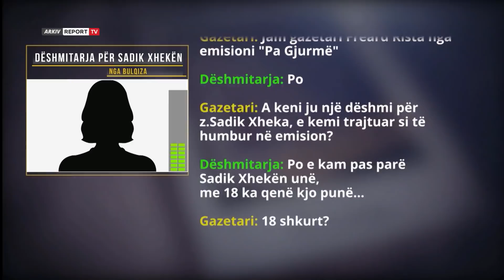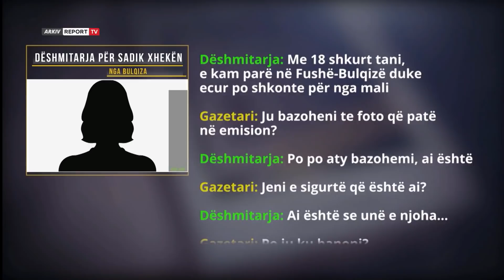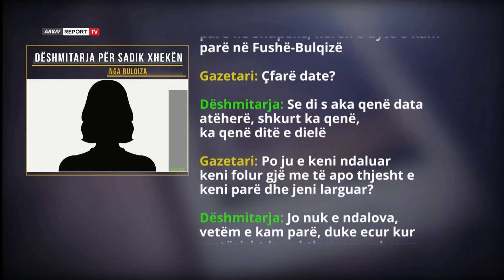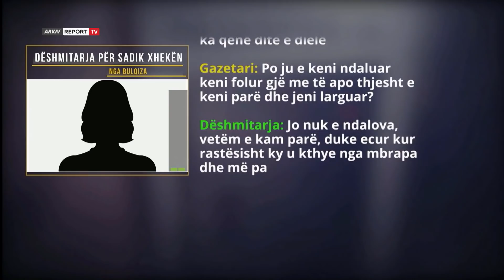‘I fala tradhtinë, të dy më zhdukën vajzën’/ Nëna të dashurës së burrit: Trego të vërtetën (3.3.22)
Pengu i vajzës, që solli në jetë 51 vite më parë dhe fshehja e një të vërtete e kthen pas në kohë 77-vjeçaren nga Tirana Lirije Islamajn, e cila sot kërkon ndihmën e emisionit 'Pa Gjurmë' në Report TV. Ajo mori guximin të zbulojë sekretin e jetës, duke bërë publike tradhëtinë e bashkëshortit të saj. Çifti Islamaj ishin prindër të një vajze, kur pranverën e vitit 1971 erdhi në jetë edhe një vajzë tjetër. Shpresa Islamaj u lind në maternitetin e vjetër në Tiranë. Gëzimit që solli në familje shumë shpejt do t’ja zinte vendin trishtimi. Nëna kërkoi të shihte të bijën, por nuk u lejua që ta takonte, ndërsa 3 ditë më pas kur ajo doli nga spitali informohet nga bluzat e bardha se foshnja kishte ndërruar jetë. Ky lajm i papritur nuk do të kalonte lehtë në jetën e Lirijes, e cila sot është në kërkim të së vërtetës. Bashkëshorti i Lirijes, Izmeti i pohoi se vajzën e kishte varrosur vetë ai, por duke ia mbajtur sekret vendin ku prehej foshnja. Vite më pas kur cifti u bënë prindër edhe të dy djemve Lirija zbuloi tradhëtinë e bashkëshortit. Rrëfimi i saj shkon edhe më tej kur 77-vjeçarja thotë se të dashurën e tij, bashkëshorti ia solli në shtëpi. Kur ishte shtatzënë ajo i kapa mat, por edhe pas këtij momenti ajo nuk i kërkoi divorcin. Kushtet e vështira ekonomike  të nënës me tre fëmijë e detyruan të ’gëlltiste’ për gjithë jetën tradhtinë duke i qëndruar vetë besnike burrit të saj. Ai i kishte vendosur emrin e të dashurës vajzës për të cilën Lirija kërkon të mësojë të vërtetën. Besimi i saj ndaj bashkëshortit ishte përbysur duke mos kuptuar kurrë pse ai ia mbajti sekret varrin e foshnjes dhe dyshimi që Liria ka sot e kësaj dite është se vajza mund të jetë ende gjallë. Bashkëshorti ndërroi jetë 4 vite më parë dhe mori me vete sekretin, ndërsa sot 77-vjeçarja është në kërkim të së vërtetës. E moshuara dyshon se vajzën me emrin Shpresa Islamaj që e lindi në vitin 1971 ia fshehu burri bashkë me të dashurën. Pak kohë më parë Lirija nisi kërkimet privatisht duke iu drejtuar dyerve të  institucioneve, por nuk ka mundur të mësojë asgjë deri më tani. E vetmja që di të vërtetën është një tjetër grua, ajo me të cilën Izmeti kishte patur një marrëdhënie të ngushtë përtej miqësisë. Sot Liria ka një mesazh për këtë zonjë që jeton në qytetin e Durrësit.